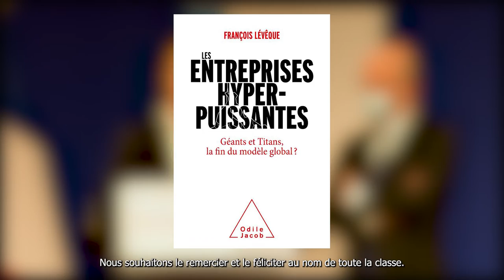23ème Journée du Livre d’Economie – remise des Prix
Retour en images sur la remise des Prix de la 23ème Journée du Livre d’Économie au Ministère de l’Economie, des Finances et de la Relance, sur le thème « France, Europe : Comment garder notre indépendance ?».

A cette occasion, Marc Ladreit de Lacharrière, Président-Directeur général de Fimalac et président du jury, a remis le Prix du Livre d’Economie 2021 à Jean-Laurent Cassely et Jérôme Fourquet pour leur essai « La France sous nos yeux » éd. le Seuil.

Fimalac accompagne le Prix du Livre d'Économie depuis sa création en 1999 par Luce Perrot, présidente de l'association Lire la Société. Le Prix récompense chaque année le meilleur livre d'économie, visant à faire comprendre l'économie au plus grand nombre.